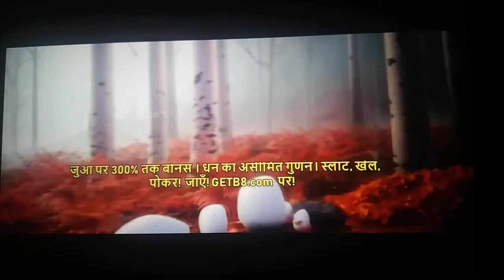Josh Gad-When I Am Older(From Frozen 2)